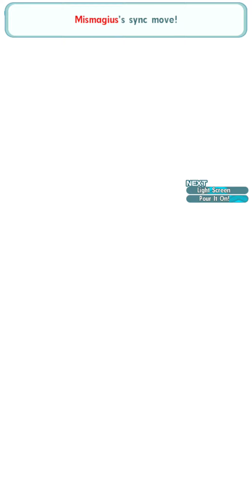Halloween Acerola 🎃 best beasties with Confusion Synergy Erika- Pokemon Masters EX: (1/5 showcase)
Wanted to show Seasonal Acerola some love since I got her on a daily pull. So, I paired her up with the lovely Erika/Lyra duo ♡.

NGL.. this team is tight! Erika does massive damage with her multipliers, even against enemies with high sp def. Lyra makes her unkillable in the sun and provides precious crit , spd, and sp def support with Light Screen.

Halloween Ace impressed me too and allowed Erika to get a juicy additional 50% dmg increase. I could have kept her alive longer too but I miss played Phantom Force and Shadow Sneak.

It's a shame she got such a pitiful grid. She has a lot of potential but alas, it has gone to waste.. MP refresh 2 is horrible 😢